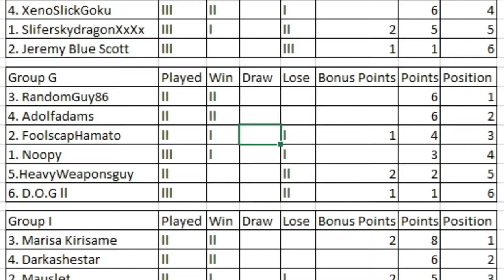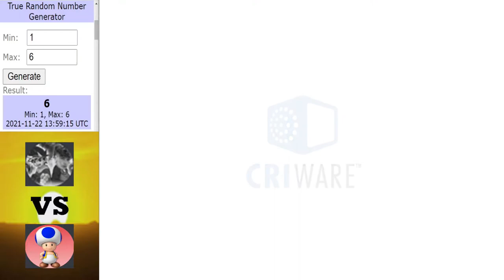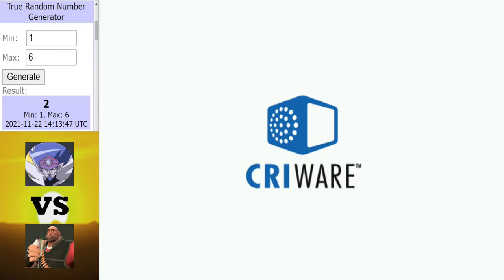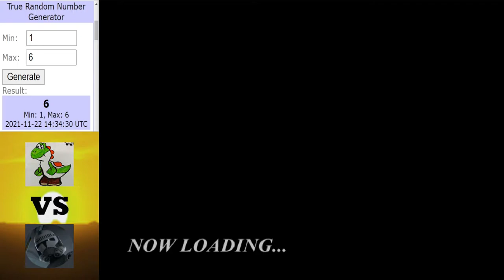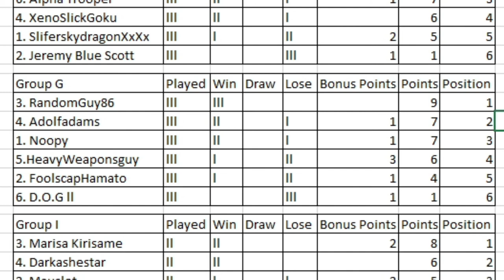Dinosaur King | 1000 Subs Tournament | Group Stage | Group G | Round 3 Matches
Getting into round 3 for Group G.

Intro ► 0:00 - 0:48
D.O.G ll vs Noopy ► 0:49 - 8:03
Foolscap Hamato vs HeavyWeaponsGuy ► 8:04 - 16:35
RandomGuy66 vs Adolfadams ► 16:36 - 25:58
Table for Group G ► 25:59 - 27:53